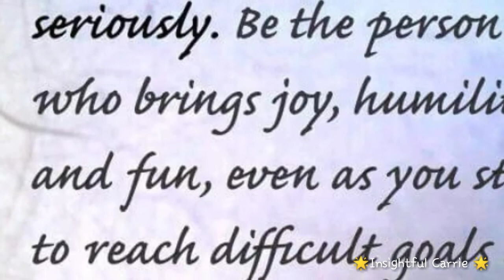My journey through the grief of losing my mother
Creatively releasing the pain and hurt of the lose of my mother it awakened me in every way possible. Changed my life. She will always be the best blessing I ever received, i will never be worthy of the time i had with you 💔.